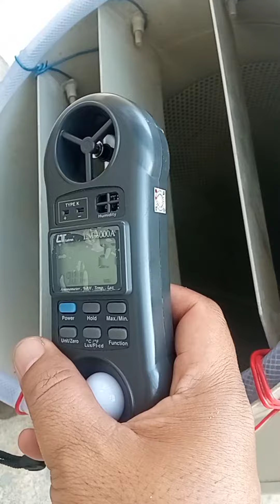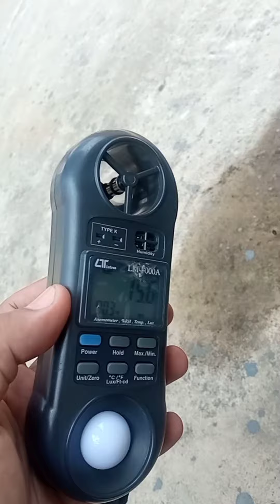Mengukur kecepatan angin Jet Air Fan dengan 2 speed ( Low dan High Speed)